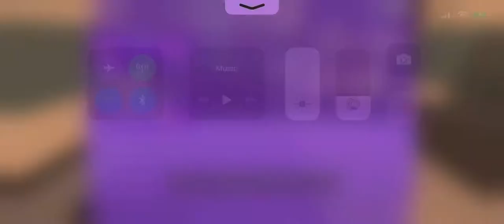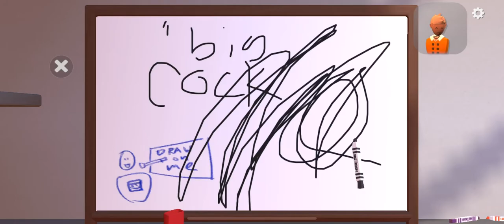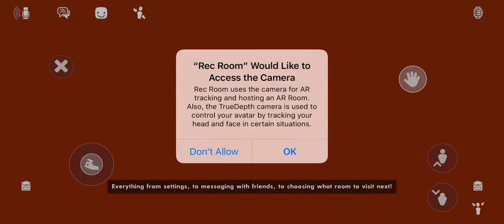Toco the toucan play Rec Room Part one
The new video among us coming October 2022